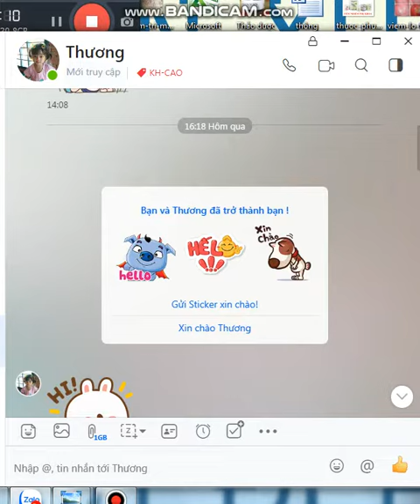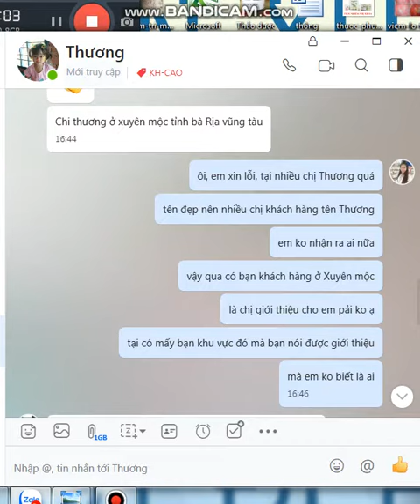cao dan tac tia sua sau sinh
CÁch chữa tắc tia sữa sau sinh hiệu quả
Cao dán tắc tia sữa an an được kết hợp từ hơn 10 loại thảo dược thiên nhiên. Cao dán có tác dụng làm tan nhanh cục cứng tắc tuyến sữa (tia sữa) cho các mẹ sau sinh.
Sau khi dán cao: 1-3h đầu cao an an tác động giảm đau và hạ sốt, các mẹ đã cảm thấy dễ chịu và cơ thể khỏe lại, không còn tình trạng kiểu cảm cúm nữa.
Với tình trạng viêm tắc tia sữa  mới chớm An An theo dõi cho các mẹ thường 1-2 ngày tan cục cứng hết, còn nếu cục cứng tắc tia sữa sưng to và cứng nhiều thì các mẹ để tới khi nào tan khỏi hoàn toàn mới tháo cao dán ra.
Lưu Ý:
CAM KẾT KHỎI VỚI TRƯỜNG HỢP CHƯA ÁP XE.
TRƯỜNG HỢP ÁP XE  rồi sẽ phải dán lâu hơn.